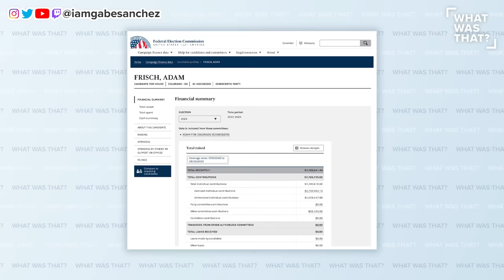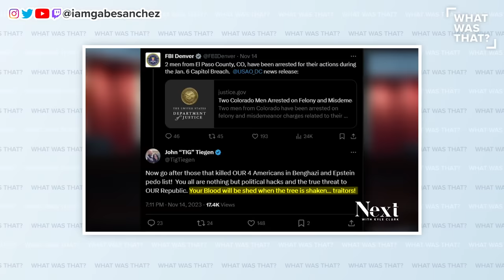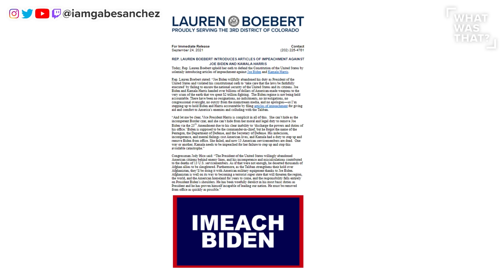Lauren Boebert's Voters Instantly TURN AGAINST Her after FATAL Move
Gabe Sanchez reports on Lauren Boebert abandoning her district and the reaction from her constituents. Watch a new 'What Was That?'